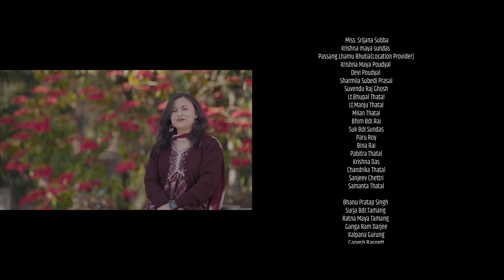Mayako Ranga by Sishir Thatal | Kausila Chettri - FT Devi Maya Tamang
Official Music video 'Mayako Ranga' || Sishir Thatal || Kausila Chettri || FT Devi Maya Tamang || Yash Kumar

Audio Credits :-
Singer :  Sishir Thatal & Kausila Chettri
Lyricist/Composer: Sishir Thatal
Music Producer : Nimesh Dahal ( DN STUDIO )
Mixed : Bhanu Pratap Singh

Cast : Sishir Thatal
           Devi Maya Tamang
           Arun Tiwari
           Kaushila Chettri
           Sabnam Tamang
           Suk Bahadur Sundas
           Prakash Basnett
           Ujjwal Darjee
           Krishna Maya Poudyal

STORY NARRATION:
Yash Kumar

Video Credits :-
Production : Krishna Maya Sundas
Production manager : Ranjit Tripathi
Colorist : Anoop Gurung
Director/D.O.P : Kamal Prasai